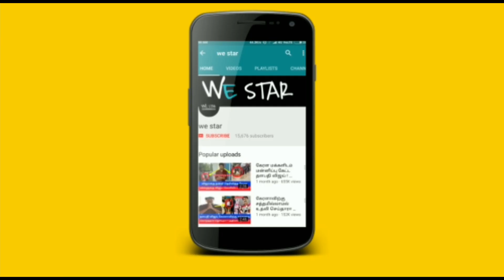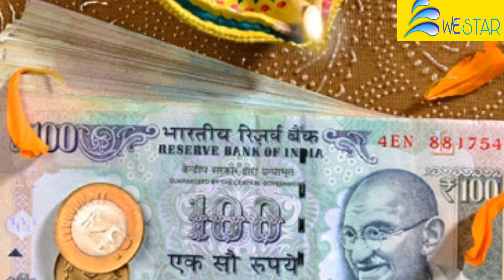நாளை புதன்கிழமை அதிசய நாள் ! இந்த 2மணி நேரம் சோடசகலை நேரம் ! உங்க விதியை மாற்றக்கூடிய அதிசய நாள் !